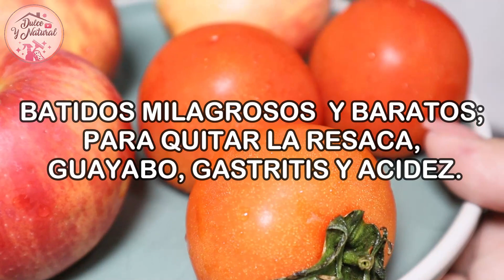DILE ADIÓS A LA CRUDA, GUAYABO, RESACA Y A LA ACIDEZ CON 2 BATIDOS BARATOS Y MÁGICOS.